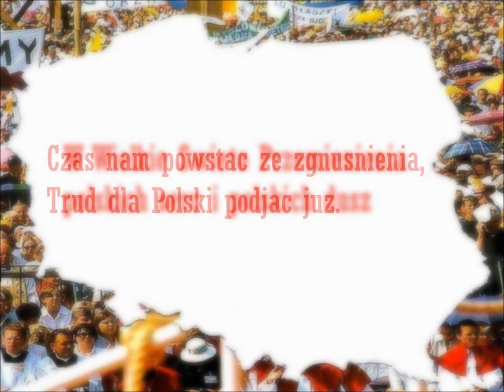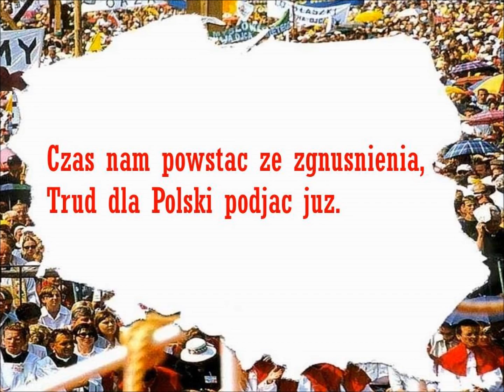Andrzej Duda Nam sie Udał